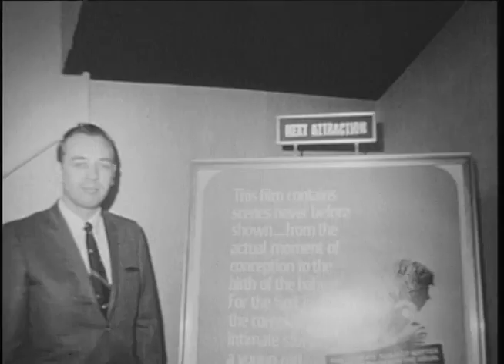Helga film screening, 1969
Silent film; Unidentified persons at a screening of the West German sex education documentary "Helga" (Helga – Vom Werden des menschlichen Lebens).

To access this video in the Ball State University Digital Media Repository

To access other items in the Muncie and Delaware County Films and Videos collection

The Ball State University Digital Media Repository, a project of Ball State University Libraries, contains freely available digital resources, including digitized material from the Ball State University Archives and Special Collections.